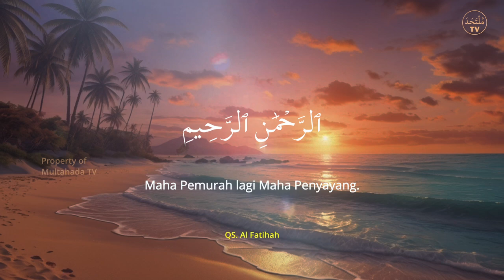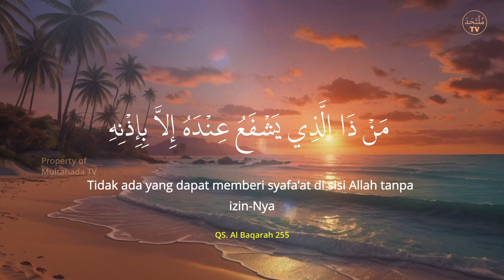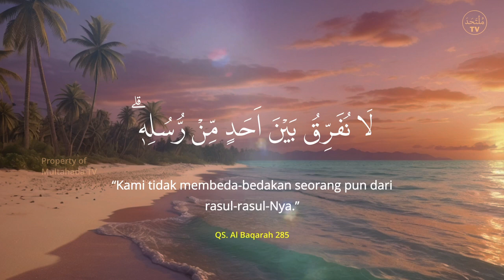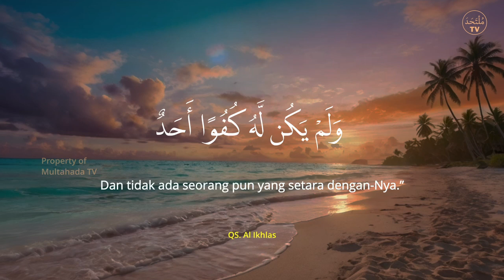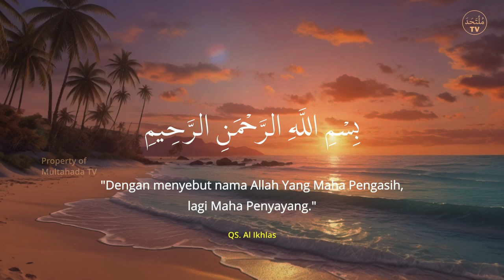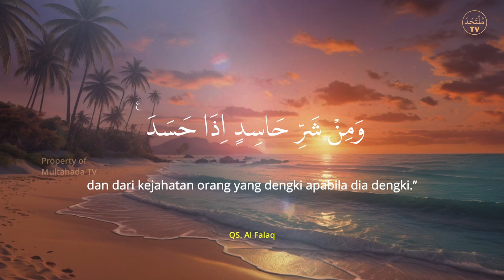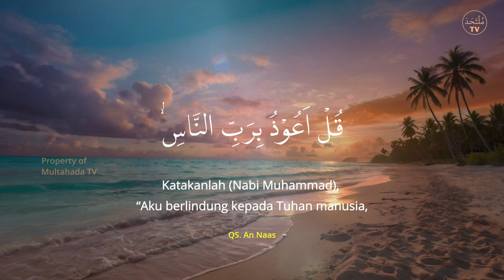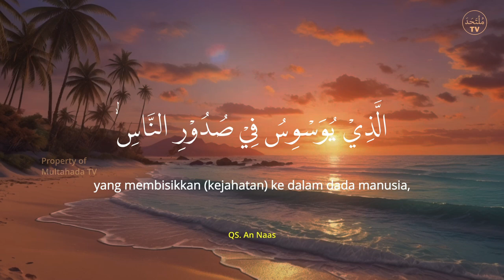Powerful Ruqyah for Protection: Ayat Kursi and Last Three Surahs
Listen to this calming yet powerful ruqyah featuring Ayat Kursi, Al-Ikhlas, Al-Falaq, and An-Naas. These Quranic verses are a fortress of protection from spiritual harm, envy, and unseen dangers. A Sunnah-based daily practice.

May Allah make it easy for us to practice this dhikr every day.

Al-Qur'an reading/prayer/dhikr by Ustadz Arif Hidayah, S. Pd., Al Haafizh

*NOT ALLOWED TO REUPLOAD FOR ANY PURPOSE INCLUDING FOR COMMERCIAL / MONETIZATION WITHOUT OUR PERMISSION. VIOLATION OF THIS WARNING WILL BE PROCESSED BEFORE THE LAW